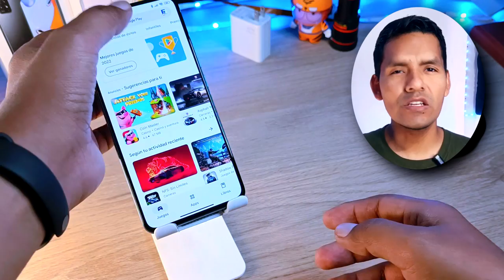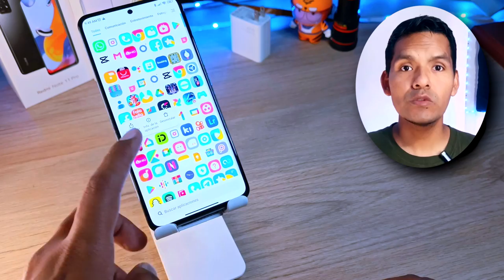Quitar Borde Negro de tus app es MUY FÁCIL // Xiaomi - Redmi - Poco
Aprende a quitar el borde negro de tus apps  con esta sencilla configuración es más fácil de lo que te imaginabas!!!

Quita el borde oscuro a tus apps
Quita el Borde negro de tus apps
Quita los bordes oscuros de los juegos